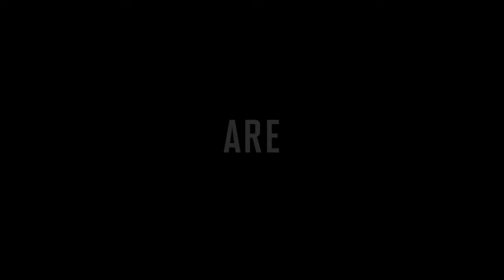Shoggoth Rising - Official Trailer